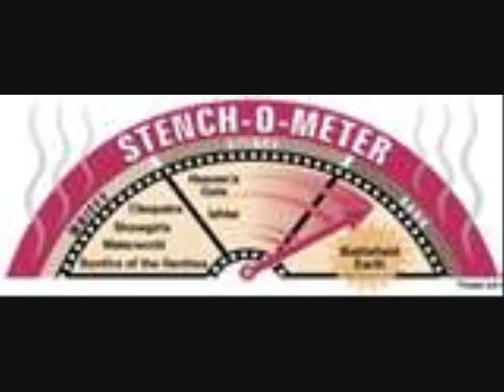The After Life Is France.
A song from Secretagentbob.  I just loved the video, so i made a vid for it!